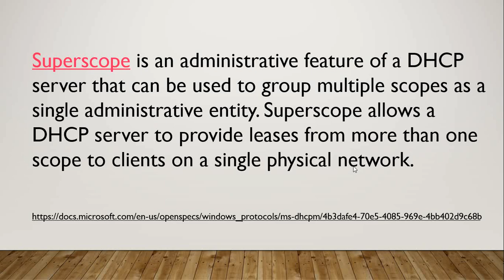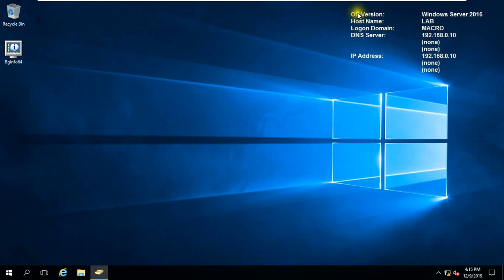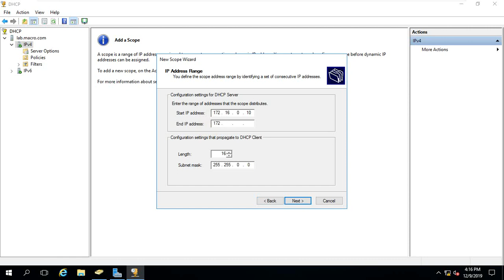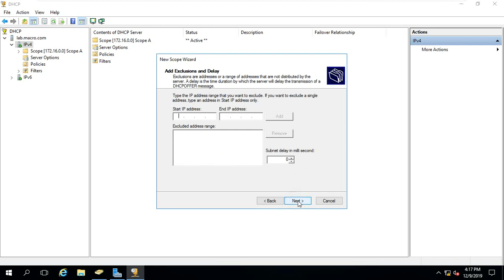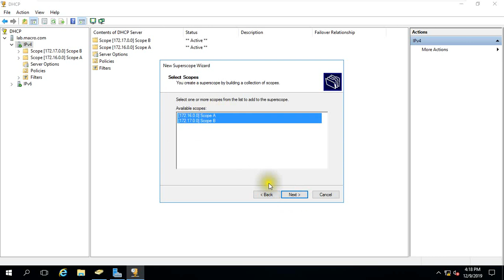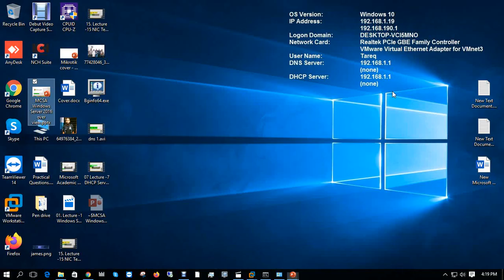09 Lecture 09 Create DHCP Superscopes